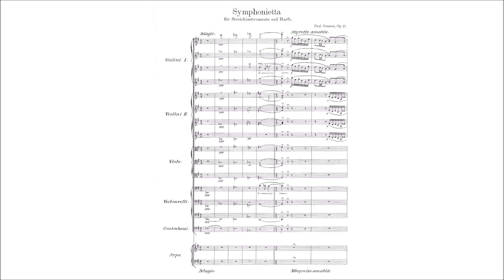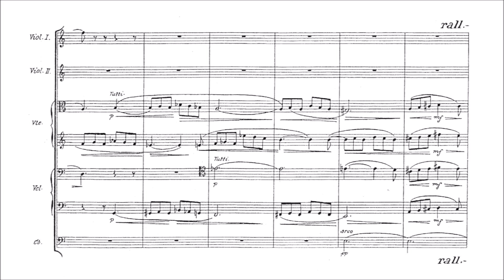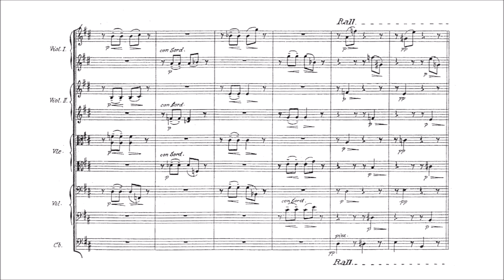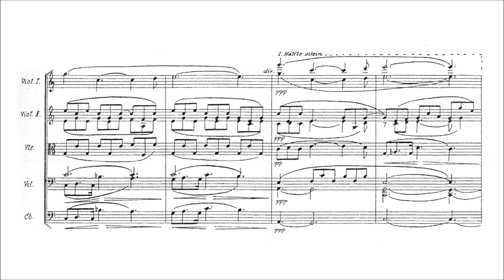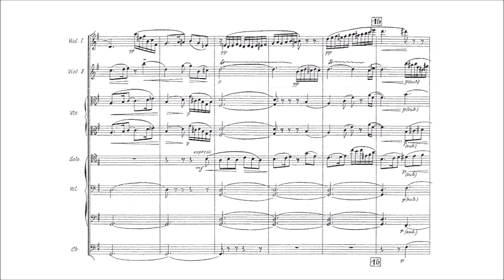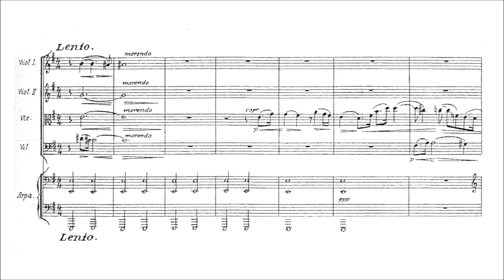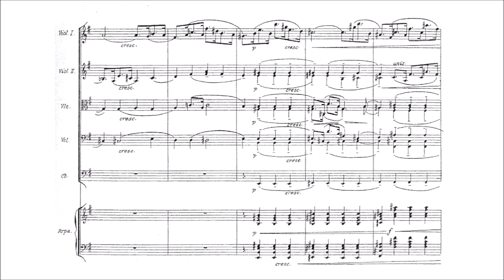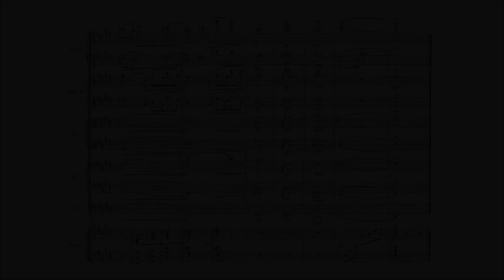Paul Graener – Symphonietta, Op.27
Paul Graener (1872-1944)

Symphonietta, Op.27 (1904-08?)
for Strings and Harp